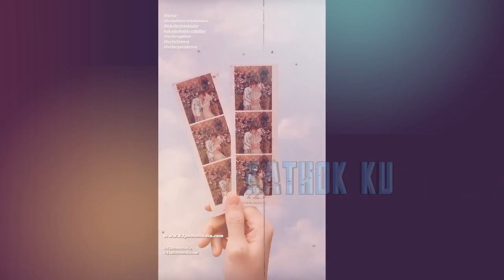BENGEK‼️ Drama Kisah Cinta LESLAR di ACARA NGUNDUH MANTU⁉️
Jangan Lupa: _
Thankz!!..